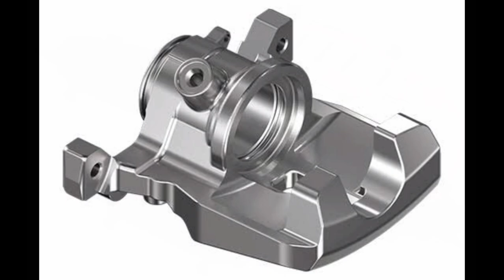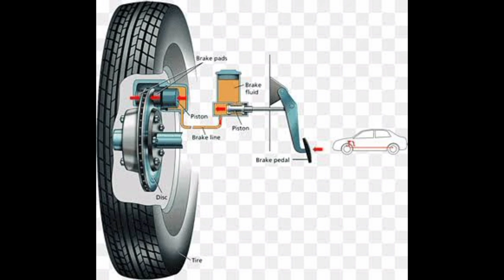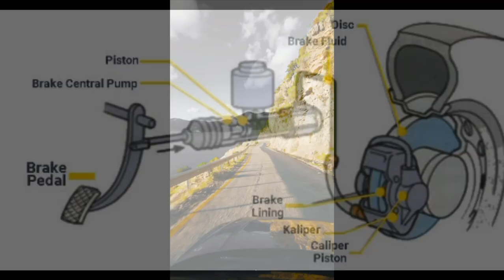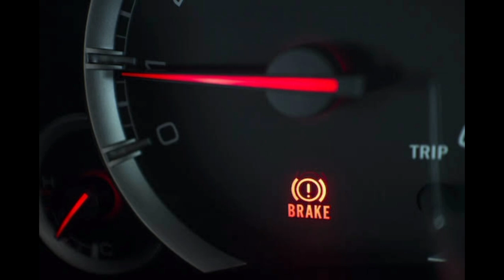የመኪና ፍሬን ሸራ ብልሽት: መፍትሄው | Signs Your Car Brake Pads Are Failing: Don't Ignore These Warning Signs!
Car brake pads are an essential component of the braking system in a vehicle. They play a critical role in slowing down or stopping the car when the brakes are applied.

It's crucial to be aware of the warning signs that indicate your car brake pads are failing. Ignoring these signs can lead to dangerous situations on the road. Here are some key indicators to watch out for:

1. Squeaking or squealing noise: If you notice a high-pitched noise when you apply the brakes, it could be a sign that your brake pads are wearing down. This noise is often caused by a small metal shim that's integrated into the brake pads, which makes contact with the rotor when the pads become thin.

2. Grinding or scraping sound: A grinding noise when you brake is a clear indication that your brake pads have worn down completely. In this case, the metal backing of the brake pad is coming into contact with the rotor, which can cause extensive damage to both the pads and the rotor. Immediate action is required.

3. Reduced braking performance: If you find that your car's braking ability has decreased, such as needing to apply more pressure on the pedal to slow down or experiencing a longer stopping distance, it could be a sign of worn brake pads. This can compromise your safety and should be addressed promptly.

4. Vibration or pulsation: When brake pads wear unevenly or become warped, you may feel a vibration or pulsation in the brake pedal when braking. This can indicate that the pads are not making uniform contact with the rotor, affecting their effectiveness.

5. Dashboard warning light: Many modern vehicles are equipped with a dashboard warning light specifically for the braking system. If this light illuminates, it could indicate a problem with your brake pads or another part of the braking system. Consult your vehicle's manual for specific information on the warning lights.

6. Visual inspection: Occasionally, you can visually examine your brake pads through the wheel spokes. If the pads appear less than a quarter-inch thick, it's likely time to replace them. Look for signs of excessive wear, cracking, or unevenness, which are all indications of failing brake pads.

7. Indicator groove or metal tab: Some brake pads are designed with indicator grooves or metal tabs that serve as a wear indicator. These grooves or tabs will make contact with the rotor when the pads have worn down significantly, producing a distinctive noise. If you hear this noise, it's time to replace your brake pads.

If you notice any of these warning signs, it's essential to have your brake pads inspected and replaced by a qualified mechanic. Failing to address worn brake pads can jeopardize your safety and lead to costlier repairs down the line.